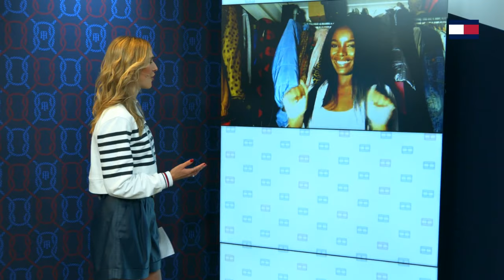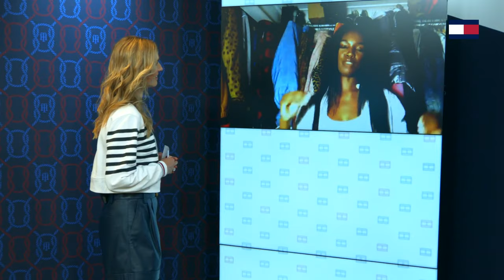LIVE SHOPPING with Manuela Frey, Zoë Pastelle, Leomie Anderson and Noah Luis Brown | by VINIVIA AG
Our first shopping livestream with host Manuela Frey and special guests. We'll talk trends and how to style everything we're loving right now.

Tune in to see weekend dresses, Manuela Frey styles and our best selection of off-duty and athleisure style, across Tommy Hilfiger, Tommy Jeans and Tommy Sport.

02:08 - Swiss actress, model and content creator Zoë Pastelle
14:41 - Live from London we're talking to model and entrepreneur Leomie Anderson
19:20 - Zoë Pastelle and top model Noah Luis Brown showing the latest Tommy Sport outfits

ABOUT VINIVIA ►► GET SOCIAL WITH US!